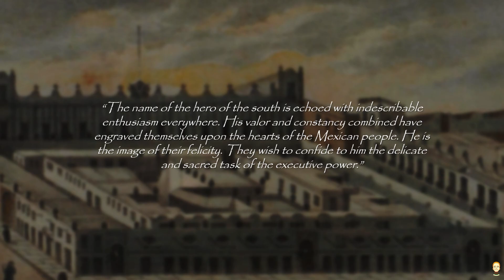The Afro-Mexican President That Liberated Mexico From Spain